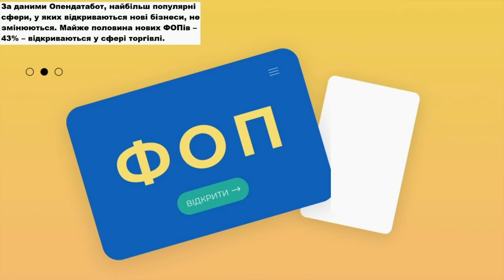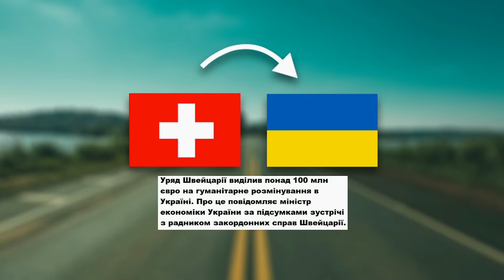Нове ОЗБРОЄННЯ Від Чехії, США і Данії! Підтримка Вражає!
Данія та Чехія передадуть Україні нове ОЗБРОЄННЯ
Фінляндія затвердила новий пакет військової допомоги для України на 95 мільйонів євро
У HIMERA створили модем, щоб оператори дронів були "невидимими" для ворожих засобів розвідки
В Україні чотири громади запустили підприємство з сортування сміття
Новий залізний отаман  від українських машинобудівників
Українська компанія у рази збільшила продажі унікальних продуктів до Євросоюзу
В Україні продовжує зростати попит на електроавто
У вересні українці відкрили рекордну кількість ФОПів за останні три роки
Швейцарія виділить Україні понад 100 мільйонів євро на розмінування